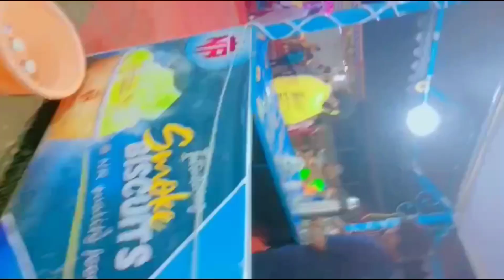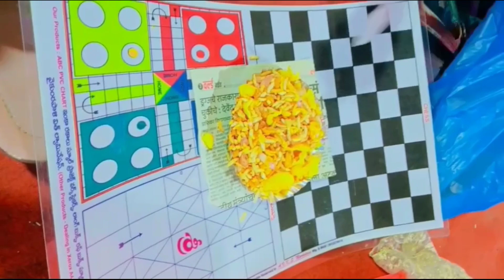గుంటూరు ఎగ్జిబిషన్‌లో మొదటిసారి బిగ్ తాజ్ మహల్🏞🏞🎡🎡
గుంటూరు ఎగ్జిబిషన్‌లో మొదటిసారి బిగ్ తాజ్ మహల్🏞🏞🎡🎡గుంటూరు ఎగ్జిబిషన్‌లో మొదటిసారి బిగ్ తాజ్ మహల్🏞🏞🎡🎡గుంటూరు ఎగ్జిబిషన్‌లోమొదటిసారి బిగ్ తాజ్ మహల్🏞🏞🎡🎡గుంటూరు ఎగ్జిబిషన్‌లో మొదటిసారి బిగ్ తాజ్ మహల్🏞🏞🎡🎡గుంటూరు ఎగ్జిబిషన్‌లో మొదటిసారి బిగ్ తాజ్ మహల్🏞🏞🎡🎡గుంటూరు ఎగ్జిబిషన్‌లో మొదటిసారి బిగ్ తాజ్ మహల్🏞🏞🎡🎡